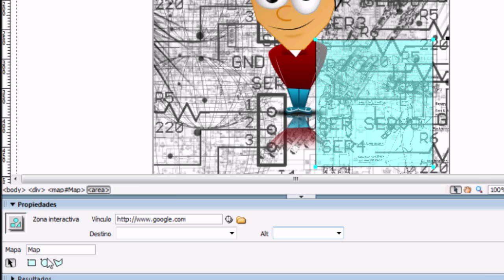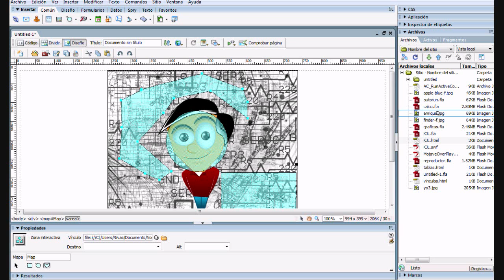Curso de Adobe Dreamweaver CS3 - Imágenes con mapas